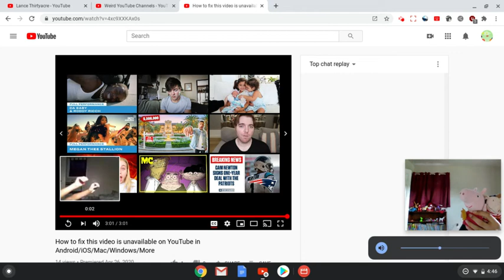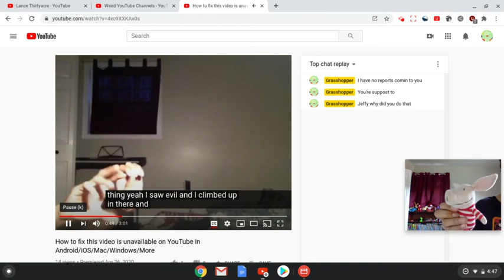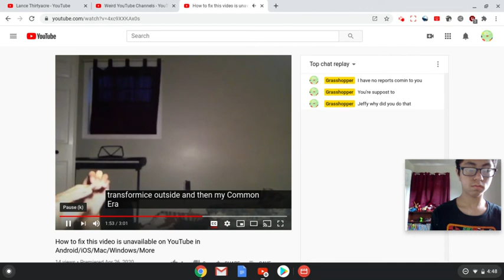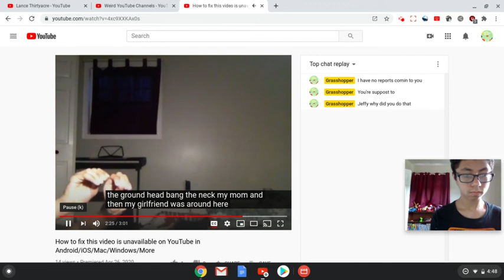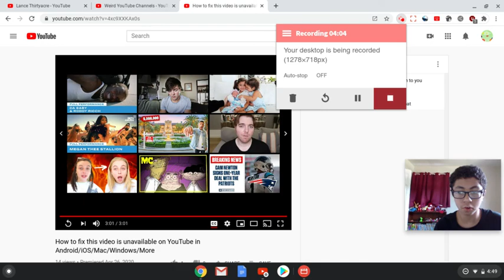Reacting to How to fix this video is unavailable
Reaction